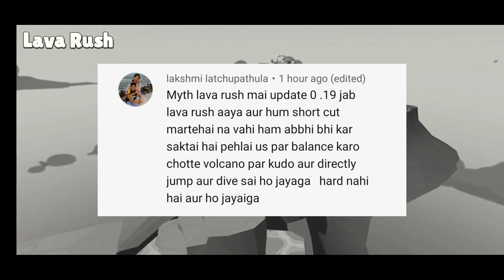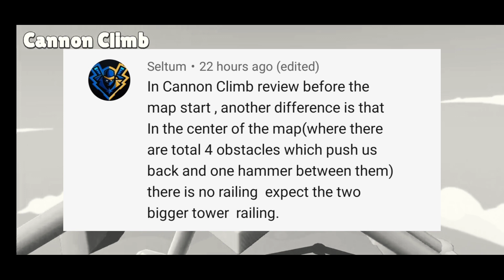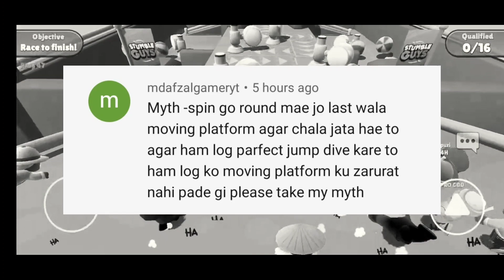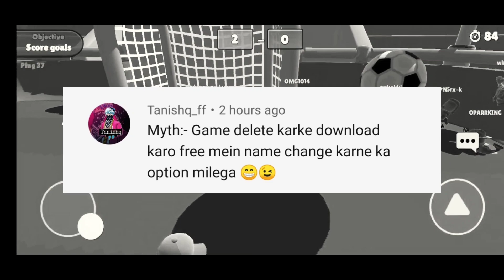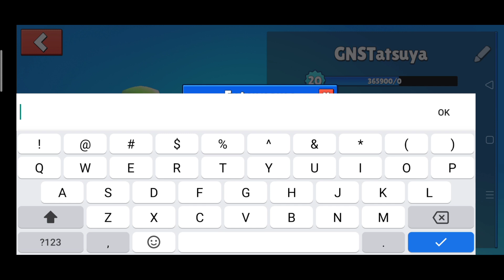Can You Stand on Asteroid? Stumble Guys Myths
Stumble Guys Myths | Stumble Guys Mythbusters

Stumble Guys Mythbusters Part 5

My Mic (Boya BYM1)

My Device (Realme 3 Pro)

My Headphones (Cosmic Byte GS410)